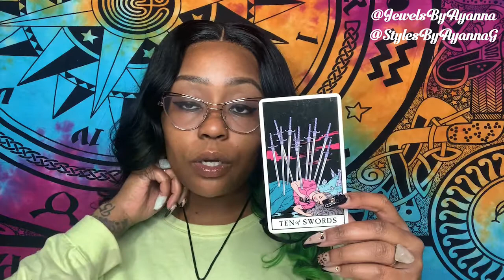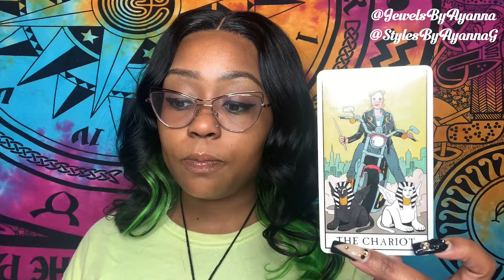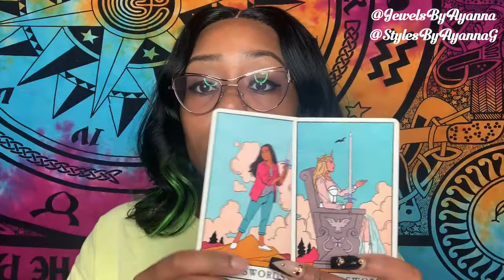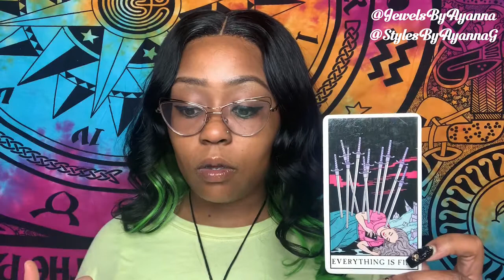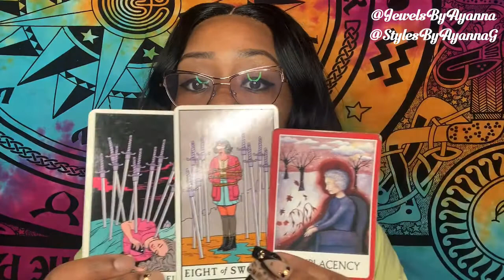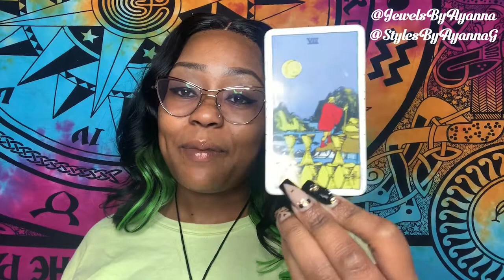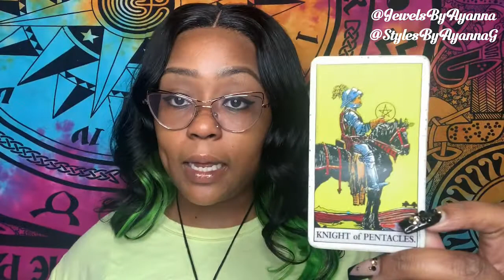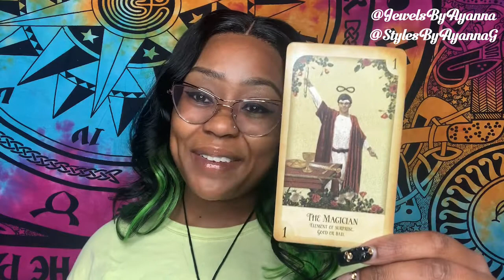Aries ♈️ Solar Return Reading 💫🥳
Hello star seeds 🥰 This a Solar return Aries reading for March.

Tic Tok

$3 $6 $9 Readings All March 💚